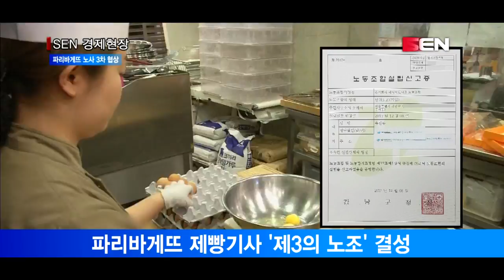[서울경제TV] 파리바게트 제빵사 직고용문제 ‘자회사 고용안’ 가닥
[앵커]
파리바게뜨 제빵기사 직고용 문제 해결을 위한 3차 협상도 해법을 찾지 못하고 불발됐습니다. 민주노총이 해피파트너즈를 받아들일 수 없다고 반발했기 때문인데요. 그러나 한국노총은 본사의 안을 대부분 수용한다는 입장을 내놔 해결의 실마리가 보일지 주목됩니다. 이보경기자가 보도합니다.

[기자]
파리바게뜨 제빵기사 문제를 해결하기 위한 3차 협상도 결국 결렬됐습니다.
파리바게뜨 본사와 한국노총, 민주노총, 양대 노조는 오늘 오후 서울 양재동 더케이호텔에서 3차 간담회를 가졌습니다.
오늘 협상에서는 한국노총이 제시한 ‘해피파트너즈 자회사’요구에 파리바게뜨가 동의하면서 급진전되는 듯 보였습니다.

파리바게뜨는 그동안 본사와 협력업체, 가맹점주, 3자 합작법인 ‘해피파트너즈’를 통한 고용을 주장하면서 제빵기사들과 근로계약을 체결해왔습니다.
그러나 노조의 요청에 따라 ‘협력업체’를 제외하고 본사가 지분 51% 이상을 갖는 자회사 형태로 흡수하는 안을 내놨습니다.
또 본사직원에 준하는 수준, 그러니까 직접고용에 준하는 수준의 처우를 제공하겠다고 제시했습니다.
현재 협력업체에 소속된 제빵기사의 임금은 본사에 소속된 제빵기사의 95%인데 이를 3년내로 100% 수준으로 끌어올리겠다는 겁니다. 후생복지도 본사 직원 수준의 복지를 제공하겠다고 밝혔습니다.

그러나 민주노총이 결렬을 선언하고 간담회장을 빠져나갔습니다.

[싱크] 임영국 / 민주노총 화섬노조 사무처장
해피파트너즈 변경안은 받을 수 없습니다. 법대로 하자는 겁니다. 법대로 불법파견했으면 직접고용 하는거고 차별을 해소해야죠.

민주노총은 ‘해피파트너즈’를 받아들일수 없다는 입장입니다.
사명을 바꿔 사업자등록을 다시 받고 기존에 해피파트너즈와 근로계약을 체결한 4,500여명의 제빵기사도 다시 처음부터 계약을 체결해야한다는 주장입니다.
또 임금도 즉시 본사 직원의 100% 수준으로 끌어올릴 것을 요구하고 있습니다.

이에 한국노총은 주말에라도 민주노총과 협의하겠지만 여의치 않을 경우 단독으로라도 본사의 안을 수용하겠다는 방침입니다.

[인터뷰] 문현군 / 한국노총  부위원장
한국노총 입장은 회사에서 상호 명칭 변경하는거 보고 월요일이나 화요일날 입장 발표할게요.

한편 지난해 12월 8일 해피파트너즈와 근로계약을 체결한 제빵기사들이 ‘제3의 노조’를 결성했다는 사실이 알려졌습니다.
노조원은 현재 700명을 넘어선 것으로 알려졌으며 노조는 최근 사측과 상견례를 마쳤고 조만간 단체교섭에 나설 계획입니다.
한국노총과의 합의점을 찾으며 절반의 해결책을 찾은 상황에서 노노갈등이라는 새로운 변수가 등장한 것이 아니냐는 우려도 나옵니다.

[영상취재 김경진 / 영상편집 김지현]